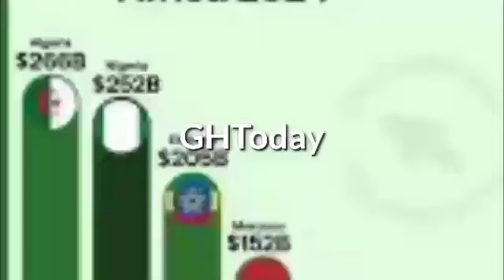Boom! Atiku Expose Tinubu True Intention For The Billion Dollar Lagos Calabar Coastal Road.Drag Seyi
Atiku Has drag Tinubu Over His desperate move for the speedy award of Lagos Calabar Coastal Road. His statement include Tinubu Son partnership with the company, why it must be done now and reason why key investors are not coming in. Watch the video for details